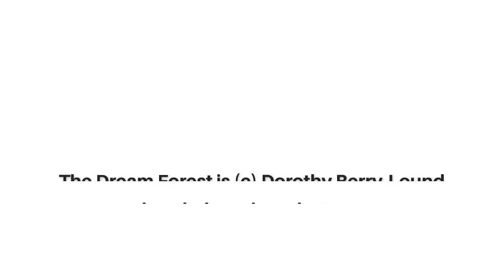The Dream Forest Journey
'The Dream Forest' is an experimental art piece that taught me a great deal along the way as things didn't quite go as planned. But that is how we learn right?

I wanted to build on an earlier technique I had used which involved using a plasterer’s trowel to apply layers of paint and built up texture.

It was my intention to see how much I could achieve with the underlayer, beneath the top layer, to allow texture or an effect to ‘grin’ through. I had this whacky idea of using some glitter glue that I had left over from a craft project. From experience, I knew the glitter would add a grainy effect that might be quite attractive.

I worked on a small canvas and built up several layers of paint, predominantly white with hints of pastel shades.  On top of this I applied ‘squirts’ of glitter glue in different shades, red, blue, purple, gold and silver, all applied smoothly over the surface of the canvas with a palette knife. That left a rather messy looking canvas but I felt it would provide the underlayer of interest I was looking for.

On top of the glitter I then added broad sweeps of pink going one way on the canvas. I then turned the canvas and applied thick swathes of turquoise across the bottom third. It was still wet but I took a photograph as I was really pleased with the piece and how it looked. I gave it the working title ‘The Dream Forest’ as I felt it had the look of trees in an alternative woodland. I left the studio happy with what I had done and looking forward to seeing how much glitter showed through when it had dried.

Imagine my shock when I went back after 24 hours to see how ‘The Dream Forest’ was drying to find that the painting looked entirely different! I expected the acrylic paint to be less bright as it had dried. But the glitter glue was in the process of completely absorbing sections of the acrylic paint and the surface was now blotchy but shiny and shimmering and not at all what I had intended. Ah the joys of experimenting. There is a big lesson there about using something like glitter glue within a painting when everything is applied wet. I think the result would have been more what I was looking for if I had let the glitter glue layer dry first.

The painting still had what I can only describe as wet puddles on the surface so I left it a few days to see how it would finally turn out. As you can see it looks slightly different though it has a shimmer and glittery surface that I can’t do justice too with a photograph. It is as if all the glitter and glue has come up through the paint to the surface. Worth noting should I ever actually be aiming for that effect!

The point of all this is that experimenting is fun, and outcomes can be uncertain when you add in a novel element (like glitter glue). We should never take ourselves too seriously! But as we grow as artists we develop our technique and ideas through experimental sessions like this. And it wasn’t a complete failure as I did get the original image eventually. I learned that I need to either work with a dry paint surface when using glitter glue, or let the glitter glue dry completely before adding more paint on top. For another painting completed a few days after this one, I added some glitter glue as part of a top coat and it worked beautifully. And I enjoyed myself too!